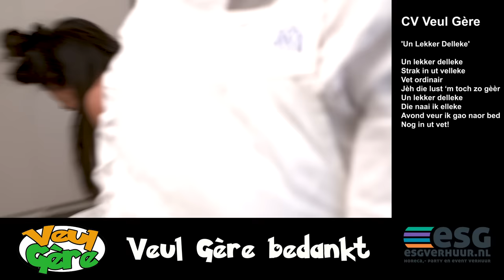Veul Gère - Un Lekker Delleke (Carnaval 2020)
Songtekst:
Un lekker delleke
Strak in ut velleke
Vet ordinair
Jèh die lust ‘m toch zo gèèr
Un lekker delleke
Die naai ik elleke
Avond veur ik gao naor bed
Nog in ut vet!

Couplet 1
ik ben Dick van de Frituur
dè is mijn naam en mijn postuur
nèè vette liefde is nie duur
Dus ik kom altaaij aan mun trekken
gao nao ut stappen lekker snacken
kom nôôt meej lege haande thuis
d'r blèèft er altaaj ene plekken
Want ik bennnn wir himmel buis
ôk al gift ut heul veul vlekke
ik neem ut gère meej naar huis

Couplet 2
Bij mèn gaot liefde deur de maog
en meej un stuk in munne kraog
gao ik vanavond wir zo laag
Heb zin in snacks ben nie te hauwe
ik stao meej open muil te lauwe
naor kebab en pita kèès
lôôpt ut öt de bereklauwe
vat ik un delleke of zes
as ik er mar iets in kan dauwe
ut liefst meej juin en masjenèès

Couplet 3
kon aamper op mun benen staon
ben van m'n èège afgegaon
mar vuul me 's mèèrges toch voldaan
kwaarnie alleen in bed gekroope
en dan doe ik mun óóge óópe
ik vuul me vuìl en heb zo'n spèèt
had ik maor minder hard gezopen
lig hier meej FEBO kwalitèèt
ut is wir öt de haand geloope
hoe raok ik deze kilo's kwèèt?